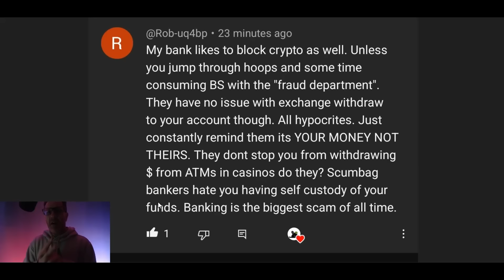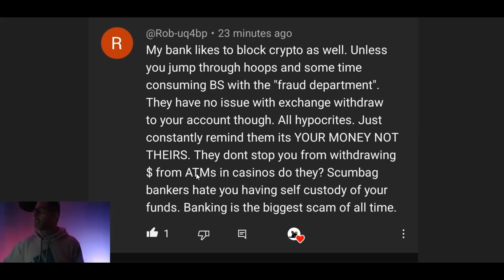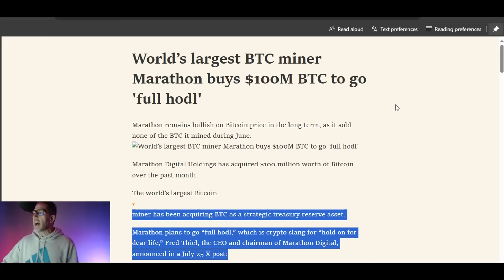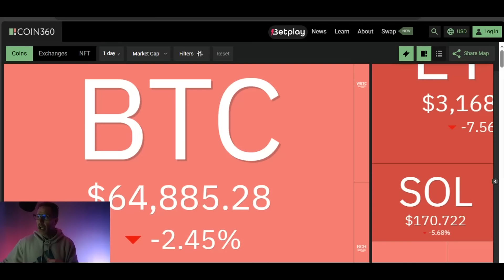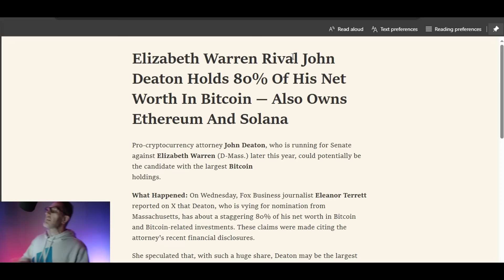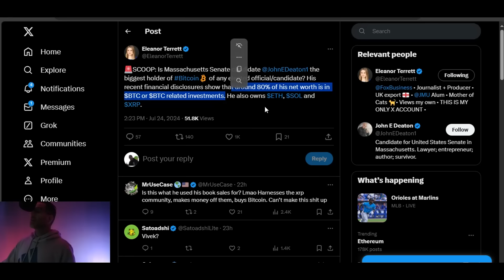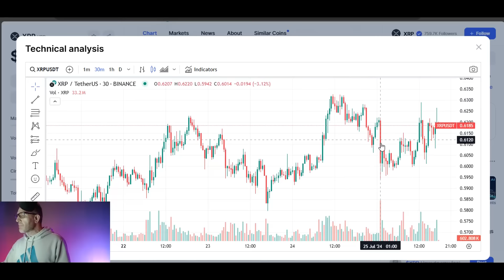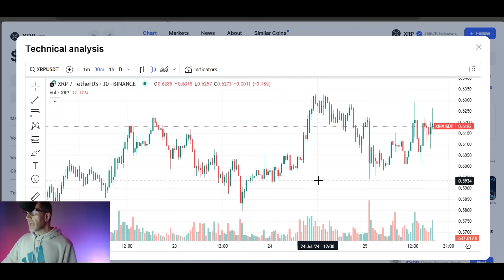🚀XRP BTC STRATEGIC RESERVE ASSET🚀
🚨ARTICLE LINKS🚨
read://https_cointelegraph.com/?url=https%3A%2F%2Fcointelegraph.com%2Fnews%2Fmarathon-digital-buys-100m-bitcoin-hodl-strategy

2023 will have so many big events for Stellar XLM and Ripple XRP.. With ETH and BTC dealing with gas fees, XLM and XRP don't have the same concern.